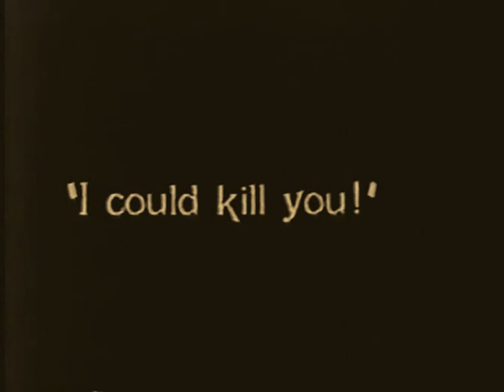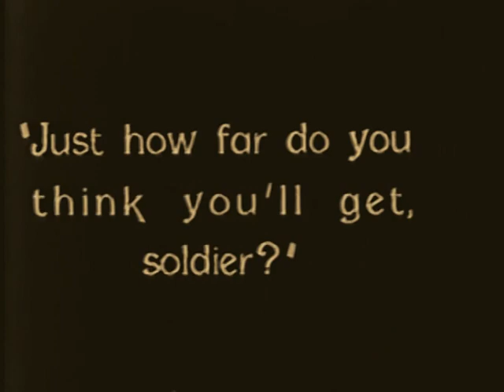Spoilers of the West 1927 - Tim McCoy, Marjorie Daw, William Fairbanks - Extremely Rare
Directed by W.S. Van Dyke

редкие фильмы
희귀 한 영화
أفلام نادرة
レア映画

★ ★ ★ IMPORTANT★★ ★